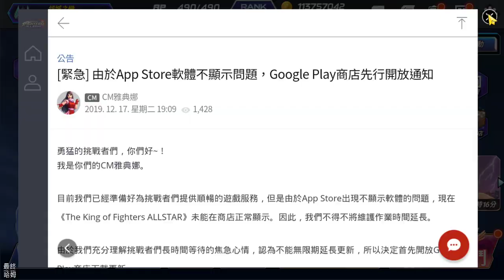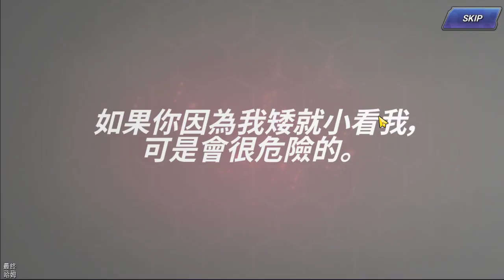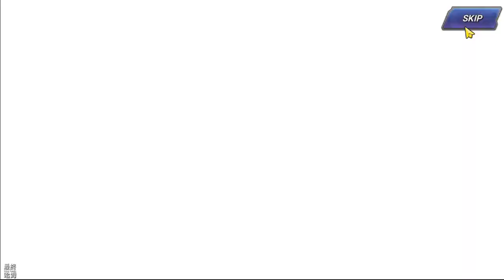《KOF ALLSTAR》#65 來抽大蛇3人組 5000紅寶石划算?還是抽完300抽保底?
10 月 22 日正式開放！

■■■ 特點 ■■■

🎮 Final Hamu’s Game List🎮
1.5000紅寶石是隨機給一隻大蛇3人組角色，300保底選擇券可以選擇你沒有的那隻。
2.如果你的紅寶石有限，只想拿一隻角色的話，建議可以只買5000紅寶石禮包。
3.如果你身上至少有3萬紅寶石，又想拿完3隻角色，倒是能先抽個100抽試試自己的臉黑或臉白。臉白的你能在100抽內能拿完2隻角色可以去買5000紅寶石拚一下機率。
4.臉黑的我這次大約在250抽時抽到2隻沒重複的角色，已經不用去買5000紅寶石禮包，直接衝300保底拿選擇券。
5.結論:想拿3隻大蛇3人組的人，建議直接去抽吧，先跳過5000紅寶石禮包，因為實在太看機率了，可以拿到一張選擇券比較實在。